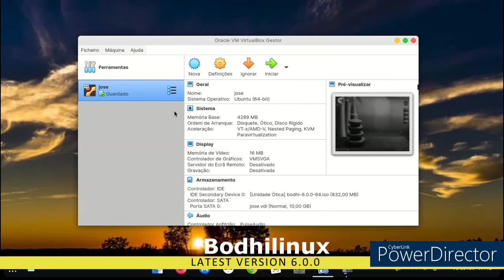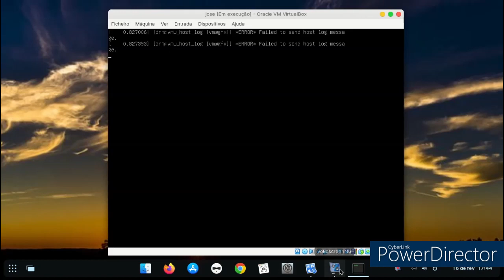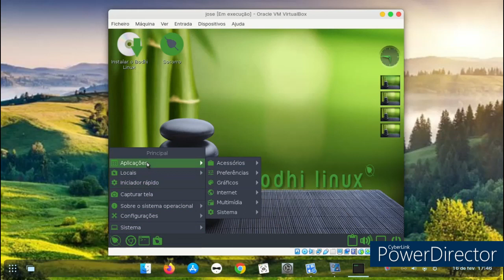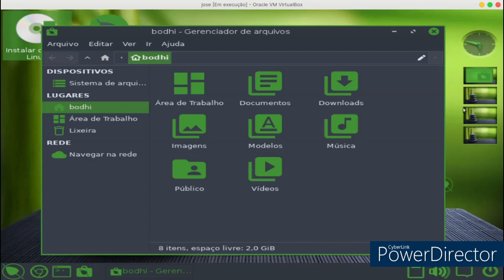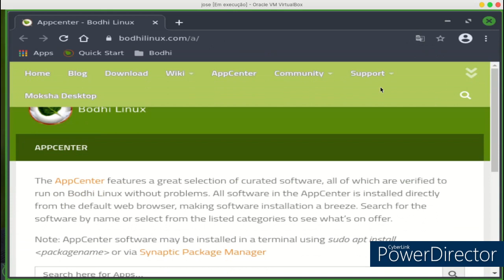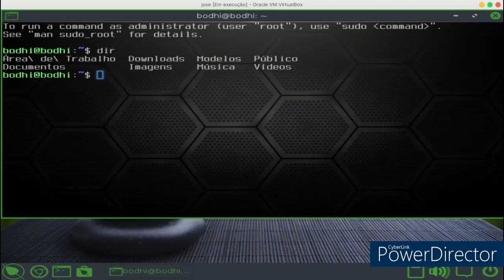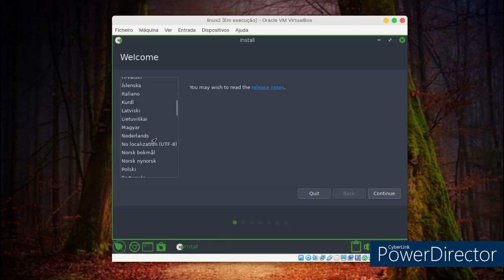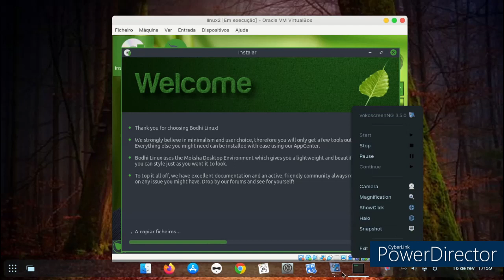Bodhi Linux review new